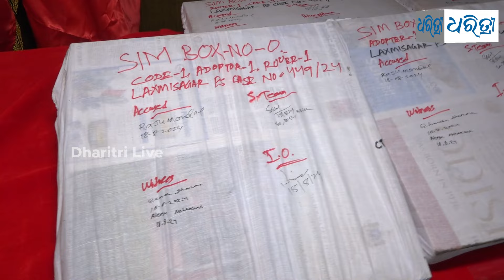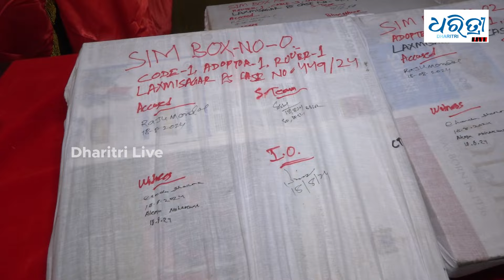ଏବେ ସିମ ବକ୍ସ ସଂଖ୍ୟା ୧୭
ପ୍ରଥମେ ଓଡ଼ିଶା ପରେ ଝାଡଖଣ୍ଡ ରାଞ୍ଚିରୁ ପୁଣି ମିଳିଲା ୫ ସିମ ବକ୍ସ। ତଦନ୍ତ ପରେ ପୁଣି ରିମାଣ୍ଡ ଆବେଦନ କଲା କମିଶନରେଟ ପୋଲିସ।